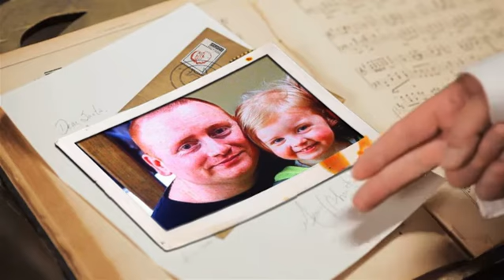Message From Santa ( Dad )